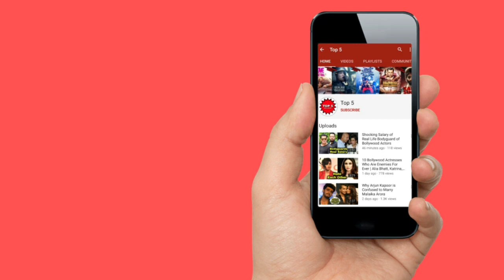Ranbir Kapoor Look alike Junaid Shah Passed Away